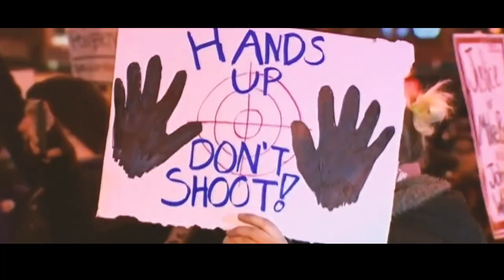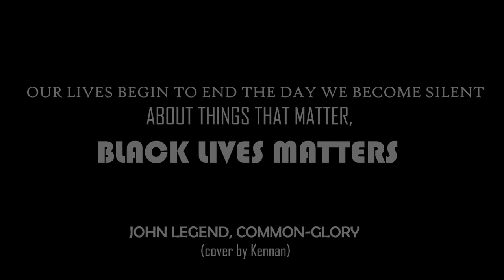John Legend Glory (cover by kennan) a whole NEW VERSION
Hi Cocos,
 here is the last episode of our presentation. It took 2 weeks to record the audio and edit the video, we are really sorry for the delay. A music cover, in these sad and dark times, i, Kennan decided to do a cover of Glory, we all thought this one would fit perfectly for these time.
 The message in this music is really important, and must be thought by everyone. we all have to fight for our right, to make all people matter the same, for we are the same.
FIND US
                         David_snr11
                         Evenlyluna150
                         Lighthouse_triot